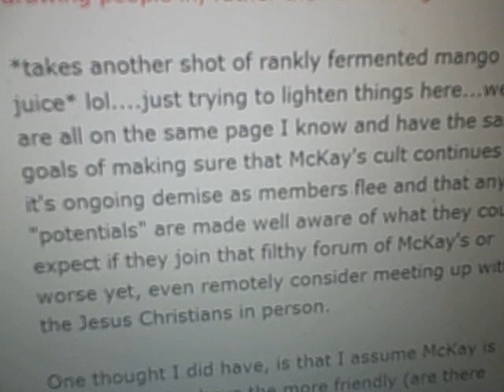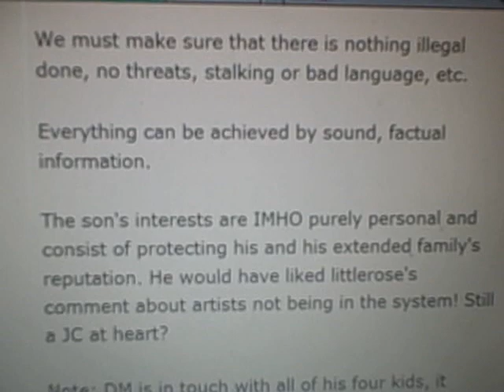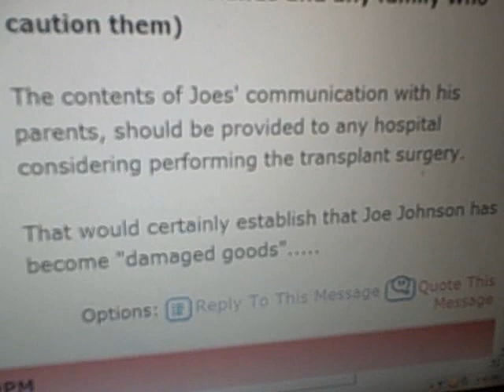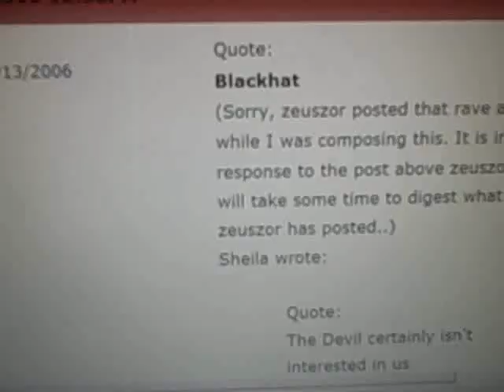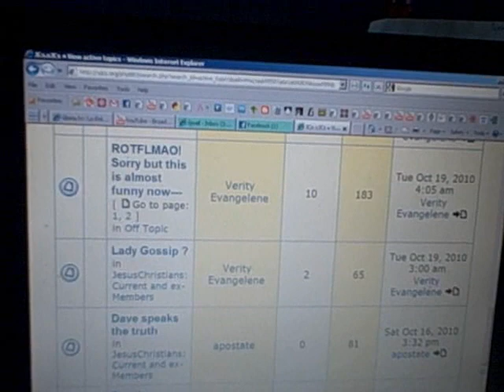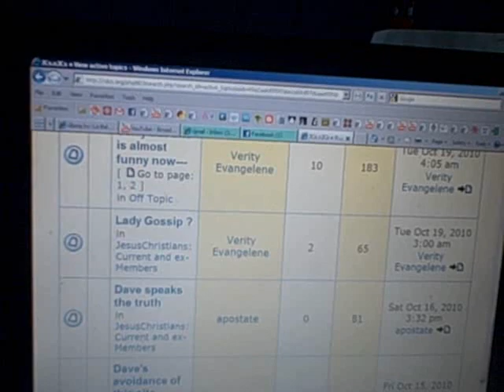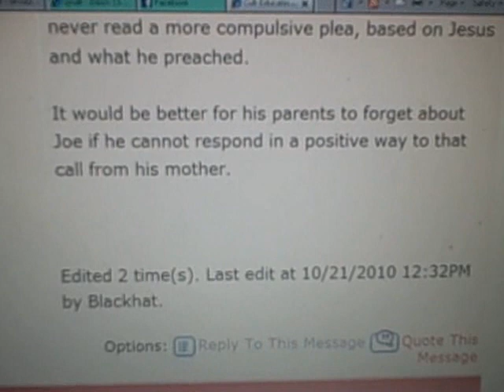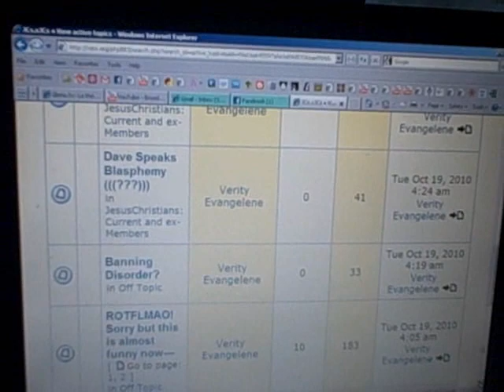Hatred for Hire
keeping tabs on the Rick Ross Institute's harassment and terrorism towards individuals who have contact with religious groups that the Rick Ross Institute does not like. Terrorism is any act of random or wanton assault designed to instill fear (terror)  in people so that they will not exercise their freedom to assemble, associate, or believe in any system that the terrorist has decided to destroy. Rick Ross Institute published the legal names and private information of all people Rick Ross wants to see targettted for workplace, neighborhood and general harassment. His associates pull this information from various sources and publish it along with their calls for public hatred and humiliation of the individuals, their calls for family members to ostracize targetted individuals or face the same treatment, and their calls for members of the general public to refrain from befriending or defending members of any targetted religious group.  This is a public use of the Internet for calling attention to an organization of social terrorism. I am publishing these videos to call attention to it so that we can put a stop to this kind of organized lynch mob activity, especially when the hate group  is supported by tax-exempt status as if it is a "charity" in the USA !